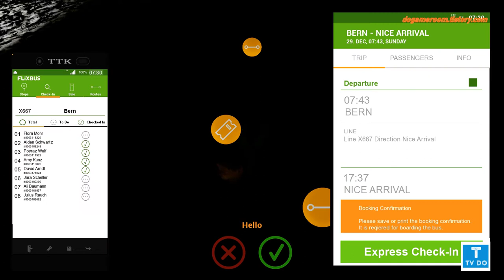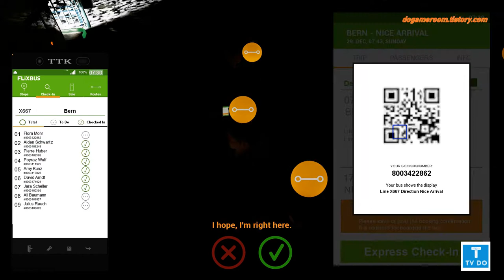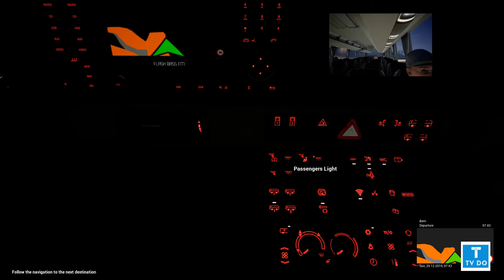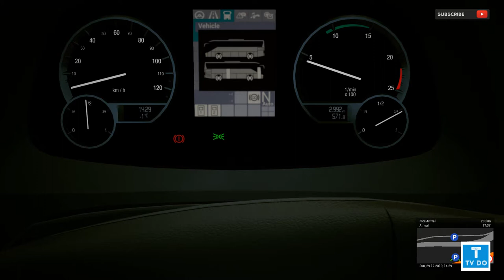[G29,TrackIr5]FernBusSimulator France Dlc,펀버스시뮬레이터 동양고속타고 100번째 운행일지 [TV Do]